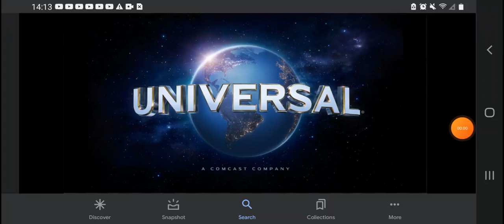Happy 111th Anniversary Universal Pictures